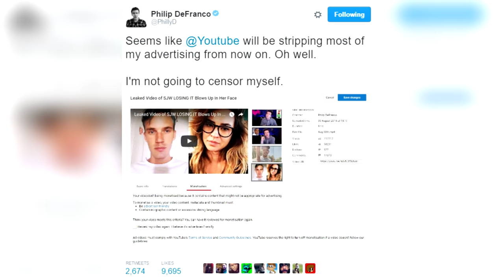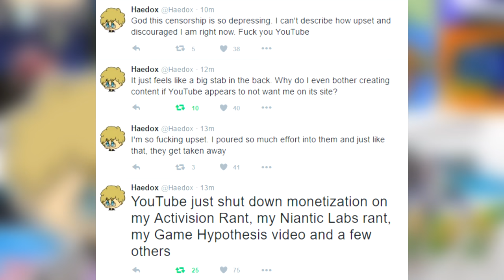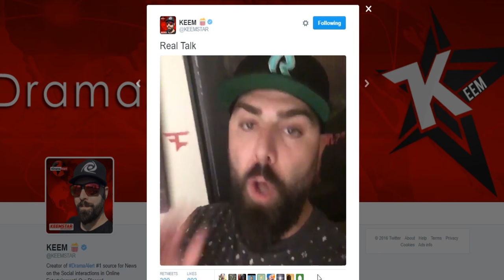Penguin Talks: Advertiser Friendly (2016)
( for updates on future videos, and dumb news )

This topic is very important to me and many Youtubers, and is basically a cry for help. Youtube...what are you doing?

✸ Special thanks to Lord Bung and Christina Wonders for the art used for this video.

You're one of the 10% who actually read the descriptions!
Here's some love for taking the time. ❤